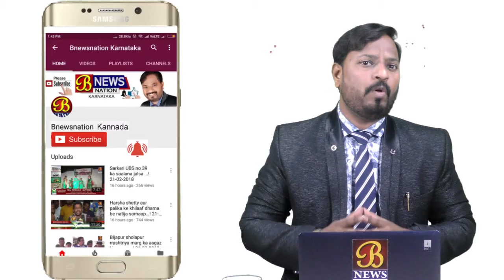ಹಣಕ್ಕೆ ತಕ್ಕಂತೆ ಗುಣಮಟ್ಟದ ವಸ್ತು ಪಡೆಯಲು ಜನ ಇಚ್ಛಿಸುತ್ತಾರೆ: ಅಶ್ವತ್ಥ್ ನಾರಾಯಣ ಬಾಬು..! 02-01-2019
ದೇಶದಲ್ಲಿ ಗ್ರಾಹಕರ ಹಣಕ್ಕೆ ತಕ್ಕಂತೆ ಗುಣಮಟ್ಟದ ವಸ್ತು ಪಡೆಯಲು ಇಚ್ಛಿಸುತ್ತಾರೆ ಪ್ರಸ್ತುತ ಹೈನುಗಾರಿಕೆಯಲ್ಲಿಯೂ ಸ್ಪರ್ಧಾತ್ಮಕತೆ ಉಂಟಾಗಿದ್ದರೆ ನಮ್ಮ ಭಾಗದ ಹಾಲು ದೇಶದ ಸೈನಿಕರಿಗೆ ತಲುಪುತ್ತಿದೆ ಕಾರಣ ನಮ್ಮಲ್ಲಿ ಗುಣಮಟ್ಟದ ಹಾಲು ಲಭ್ಯವಾಗುತ್ತದೆ ಎಂದು ಕೋಚಿಮುಲ್ ನಿರ್ದೇಶಕ ವೈ.ಬಿ. ಅಶ್ವತ್ಥ್ ನಾರಾಯಣ್ ಬಾಬು ಅವರು ಹೇಳಿದರು .ತಾಲ್ಲೂಕಿನ ಜಂಗಮಶೀಗೆಹಳ್ಳಿ ಹಾಲು ಉತ್ಪಾದಕರ ಸಹಕಾರ ಸಂಘದ ಮೇಲಂತಸ್ತು ಕಟ್ಟಡ ಉದ್ಘಾಟನೆ ನೆರವೇರಿಸಿ ಮಾತನಾಡಿದ ಅವರು ಬೇರೆ ಜಿಲ್ಲೆಗಳಲ್ಲಿ ಪ್ರಕೃತಿ ಹವಾಮಾನ ನಿರಂತರ ಮಳೆ ಬರುತ್ತಿದ್ದು ಆದರೆ ನಮ್ಮ ಅವಳಿ ಜಿಲ್ಲೆಯಲ್ಲಿ ಬರಗಾಲವಿದ್ದರೂ ಹಲವು ರೈತರು ನಿಷ್ಠೆಯಿಂದ ಗುಣಮಟ್ಟದ ಆಹಾರ ನೀಡುತ್ತಿರುವುದು ಸಂತೋಷದ ವಿಚಾರವಾಗಿದೆ ಎಂದರು